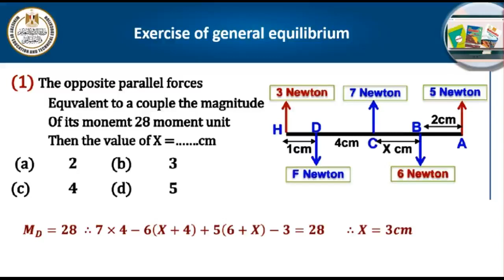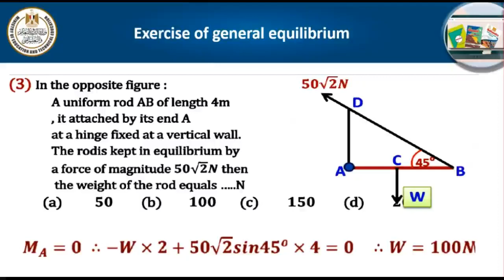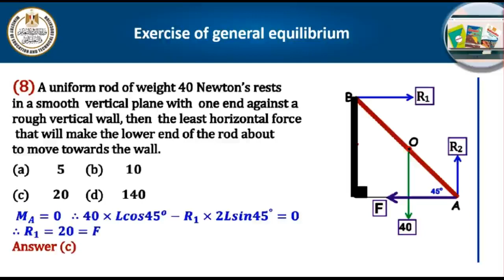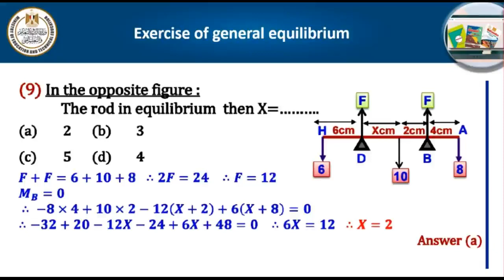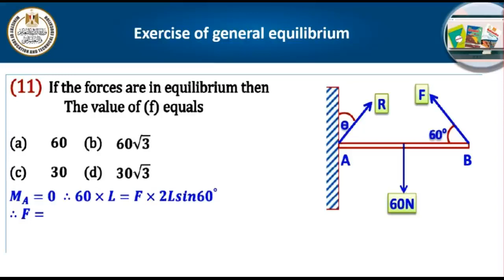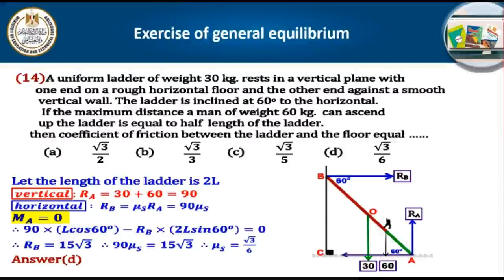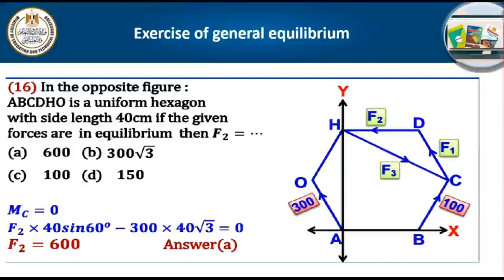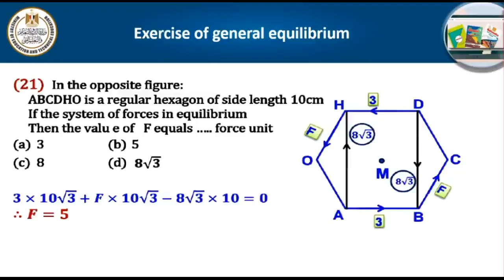The couple exercises استاتيكا رياضة ثالث ثانوي لغات 2022 2023